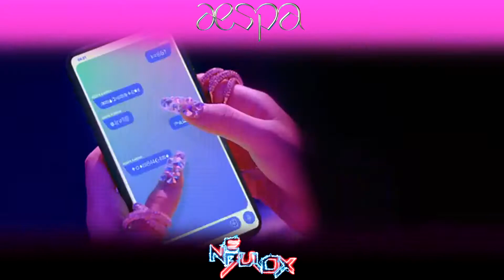aespa - Black Mamba [Male Ver.]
Give it a good and listen this male version of aespa - Black Mamba